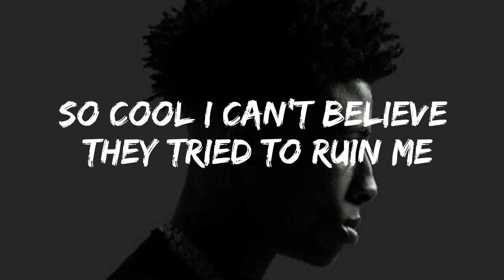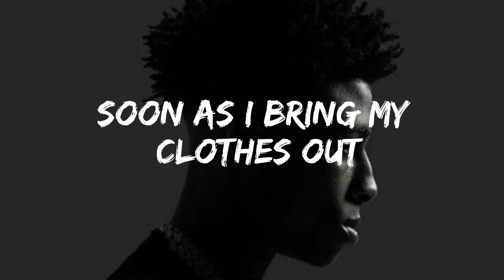NBA YoungBoy - Hey pops (Lyrics)